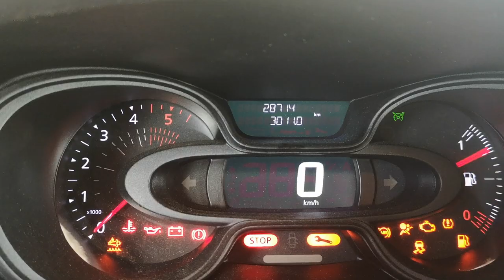Angler ohne "EHRE" – Fliegenfischen mit der BROTFLIEGE!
Egal ob Karpfen oder Forelle – Fische lieben Brot!
Bisher war das Schwimmbrot unter den "elitären Fliegenfischern" allerdings jahrelang verpönt – damit haben wir nun aber aufgeräumt! Mit sogenannten "Brotfliegen" ausgerüstet haben wir uns auf die Pirsch auf Karpfen und Co. gemacht …und so manchen dicken Fisch dabei auf die Schuppen legen können.

Falls ihr auch das Fliegenfischen lernen möchtet, findet ihr hier unsere deutschlandweiten Fliegenfischer-Kurse:

📌 Bist du noch auf der Suche nach guter Fliegenfischen-Ausrüstung?
Im "FLYRUS PARTNERSHOP" findest du dafür eine riesige Auswahl an hochwertigem Fliegenfischen–Tackle und eine exzellente Beratung!

*Der Code gilt ab einem Bestellwert von 100€. Keine Kombination mit anderen Aktionen. Keine Barauszahlung.
Nicht anwendbar für Fischkarten, Kurse o.Ä.